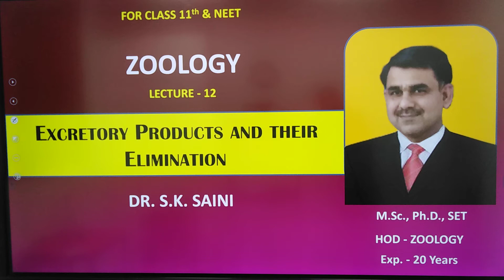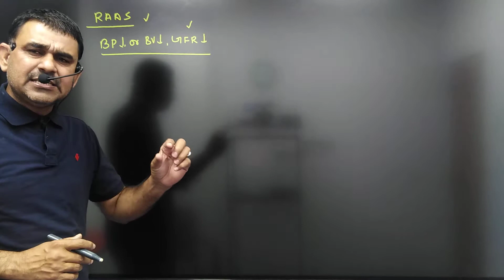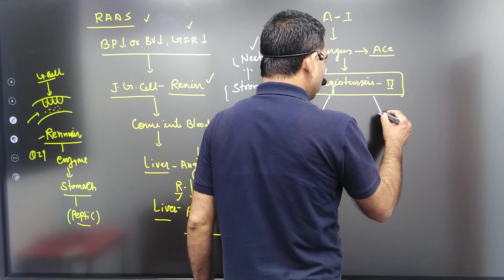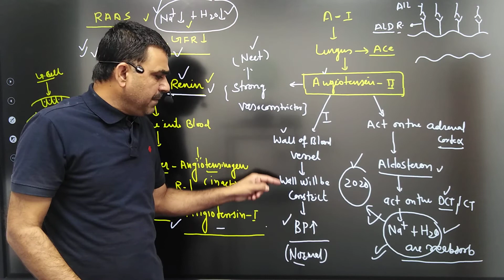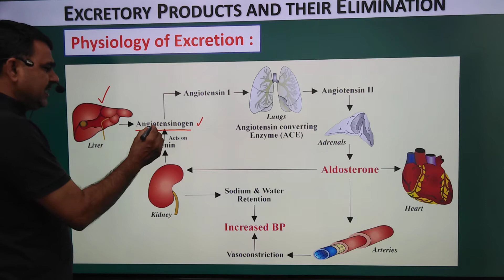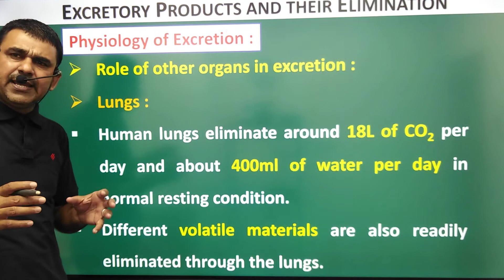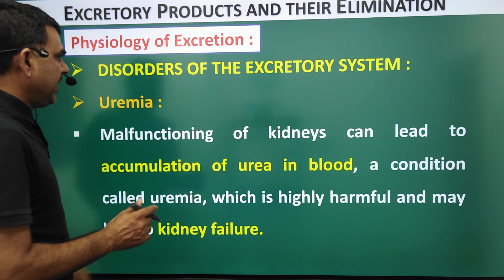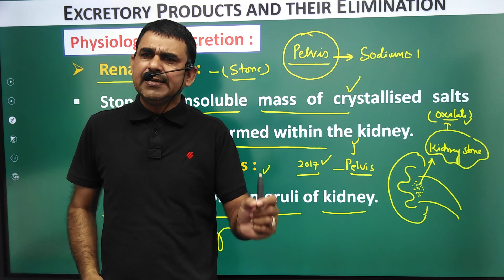RAAS and other excretory organs